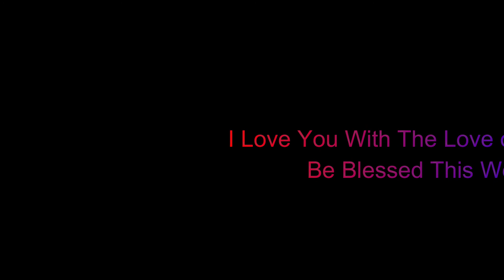The Power of Influence Weekly Recap